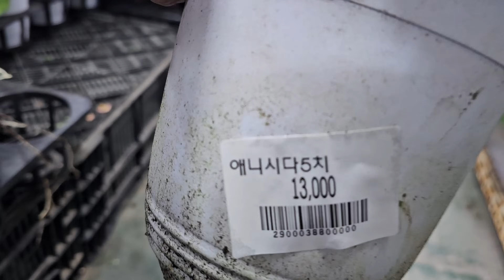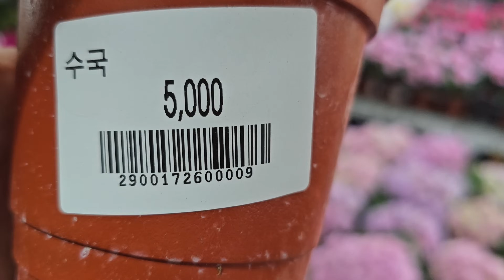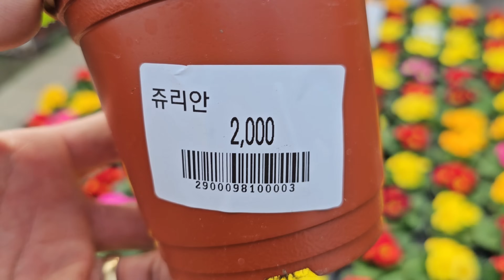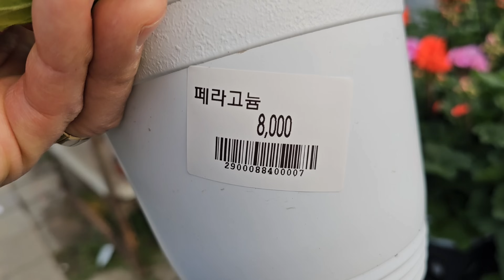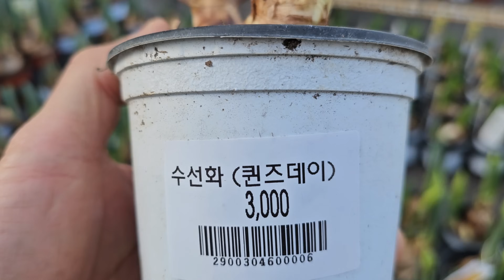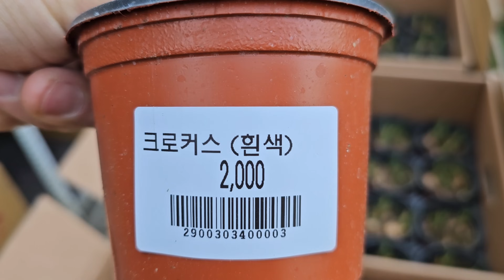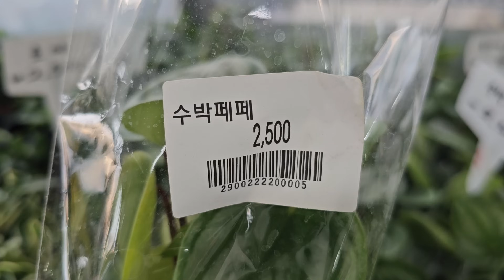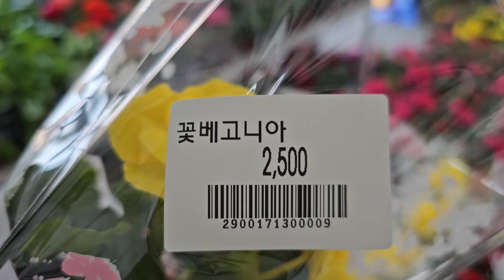설연휴 지나니 꽃시장에는 바로 봄이 온듯 하네요~ 함께 아이쇼핑 하러 가시죠~~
촬영순서대로.
애니시다, 무늬몬스테라, 장미앵초,
수국, 아네모네, 봉봉데이지,
쥬리안, 애플민트, 로즈마리,
페라고늄, 올분꽃, 히야신스,
퀸즈수선화, 겹미니수선화,
왕수선화, 미니수선화, 크로커스,
제라늄, 몬스테라, 바틱신고디움,
수박페페, 게발선인장,
아단소니 몬스테라, 장미베고니아,

다량구매시 차량 대절해서 차량배송만  가능합니다.(차량배송비는 별도입니다)

T맵으로 검색할때는 [전국영농화훼유통조합] 이라고
검색하시면 가게 앞까지 네비게이션이 안내해줍니다.
T맵 제외 다른 네비게이션으로는 [양재화훼공판장 남문] 으로
검색하셔서 남문 진입하시면서 왼쪽 첫번째 가게입니다.
상호는  [ 전국영농화훼유통조합 ] 입니다~